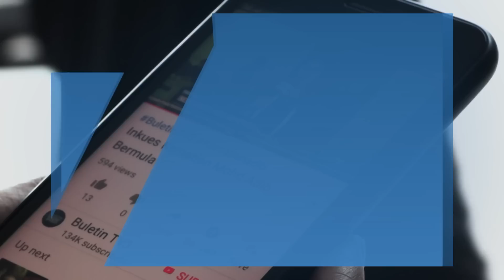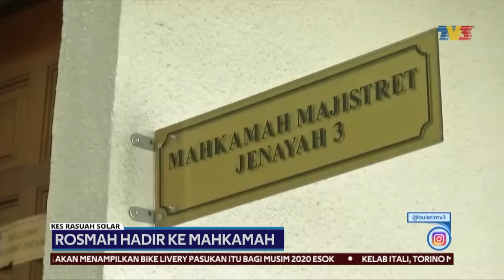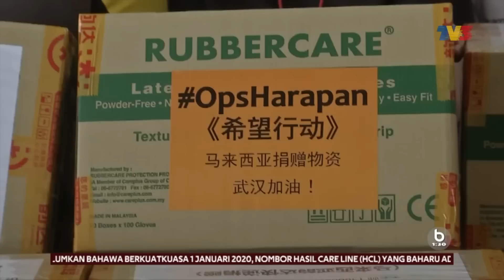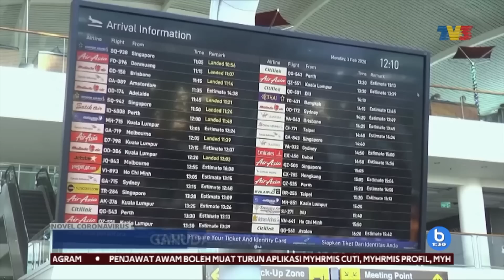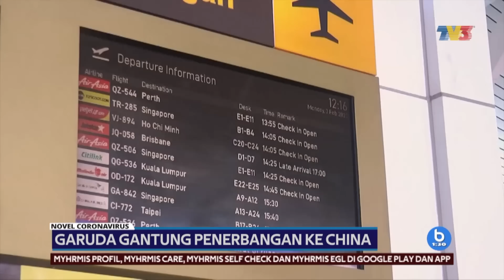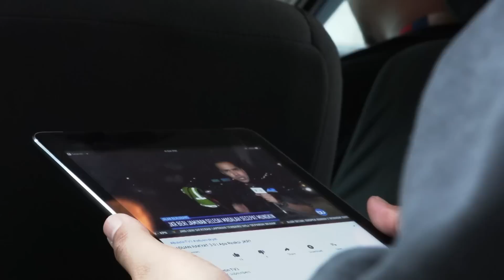Dua Rentung Dalam Kebakaran Di Sarawak | Buletin 1.30, 5 Februari 2020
Buletin 1.30 siaran Rabu, 5 Februari 2020

1. Dua Maut Dalam Kebakaran Di Matu Daro - 00:51
2. CUEPACS Gesa Pekeliling Dikeluarkan Segera - 01:40
3. Kebakaran 7 Hektar Hutan Dikawal - 02:39
4. Rosmah Hadir Ke Mahkamah - 04:32
5. Warga Emas Nyaris Dipatuk 23 Ular Tedung - 06:20
6. Permintaan Minyak Sawit Dijangka Kukuh Di China - 08:01
7. Ops Harapan Hantar Barang Bantuan Ke China - 09:09
8. Banjir Besar Di New Zealand - 12:06
9. Penularan 2019-nCoV Mampu Dihentikan - WHO -12:53
10. Seorang Penumpang Kapal Mewah Positif Coronavirus - 13:42
11. Arab Saudi Sahkan Penularan Selesema Burung - 15:17
12. TSG "Lebih Berbisa" Musim Ini - 16:03
13. 13 Atlet Melaka Terima Insentif - 17:30